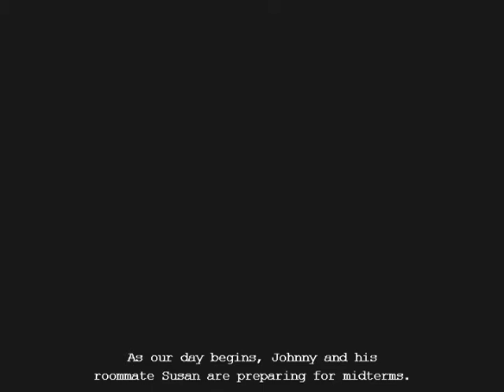Day Of The Zombie Part 1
This is a game I heard about so I checked it out and I have to say it's not bad. It's not the best ever but it's good.